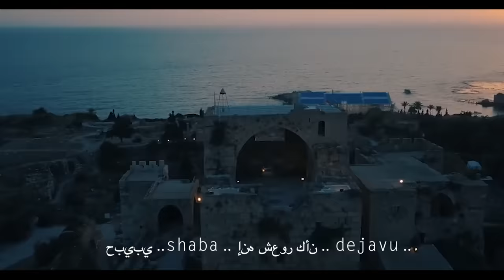Skales - Sawa (Official Video) ft. Dice Ailes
Music video by Skales performing Sawa. Baseline